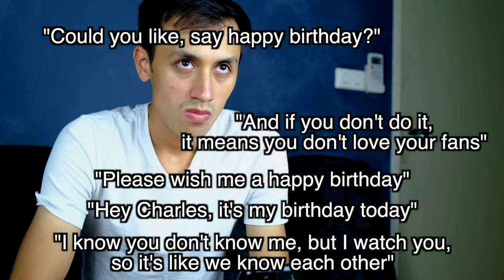THE BIRTHDAY SONG (Official Music Video)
This is dedicated to anyone who has a birthday.

CharlesTheFrenchOff
TadaThePadThai

Song produced and written by Charles The French

Music video filmed by Will Lin (Instagram: willlinphotos)
Directed and Edited by Charles The French